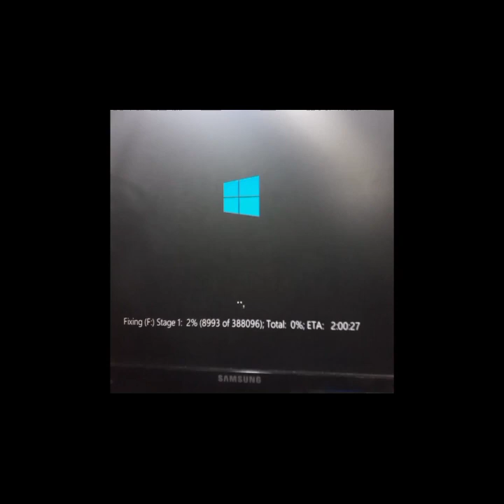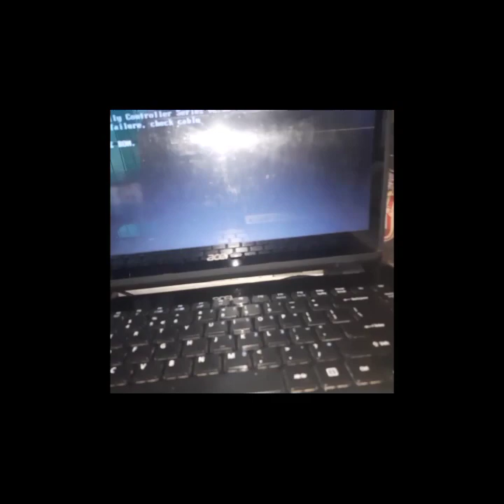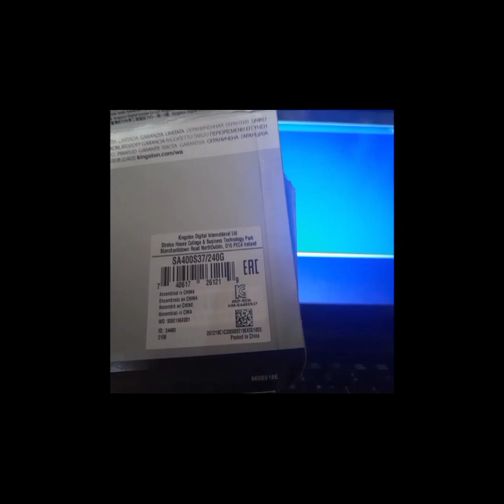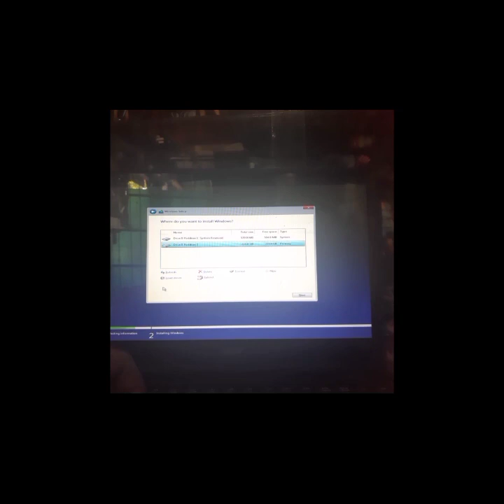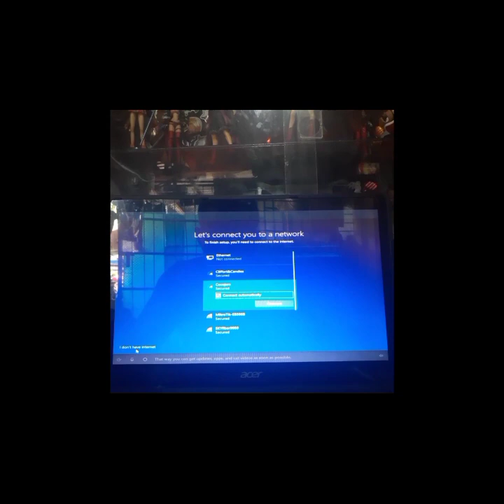Acer Laptop HDD Replacement of SSD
Audio by A_BEaTS Studio

LINKS TO SOLID STATE DRIVE